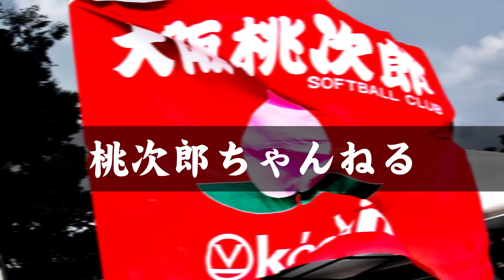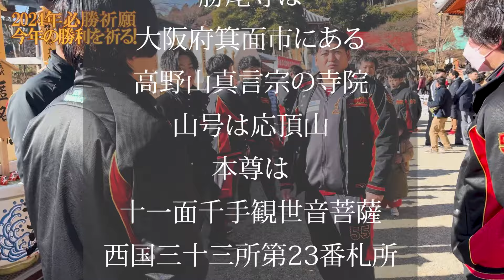【必勝祈願】2024年活動開始 みんなで勝尾寺へ行ってきました！！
本日の動画は必勝祈願の動画になります！

2024年　明けましておめでとうございます
本年も大阪桃次郎をよろしくお願いします

昨年は思うように結果が出なかったり
怪我人が出たりなど上手くいかないこともあった桃次郎ですが
それを経験とし活かしながら良いところは継続して
一勝でも多く勝てるようにチーム一丸で

良いお年を迎えになられたことと存じます新春の照りはえる陽は明るく希望と夢に満ちております皆様にとって素敵な幸運が訪れますように

■大阪桃次郎LINEスタンプ

■有限会社物流プランナー

■株式会社幸新

■株式会社テンレインボー

■株式会社スリークロス